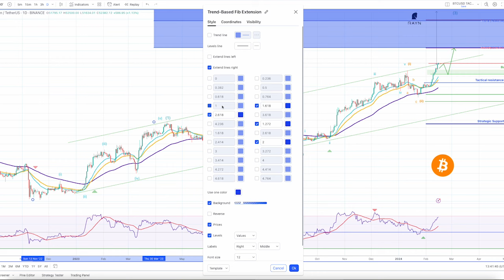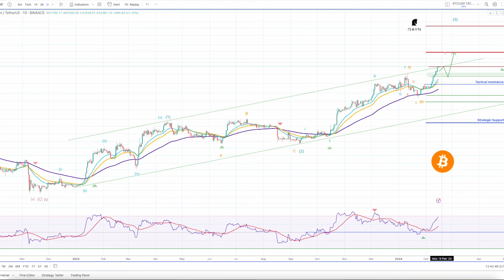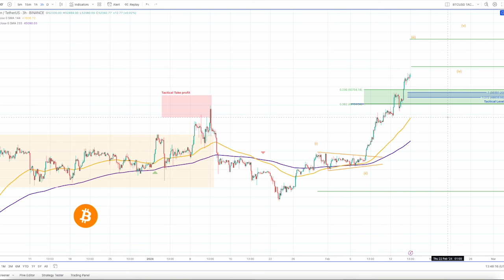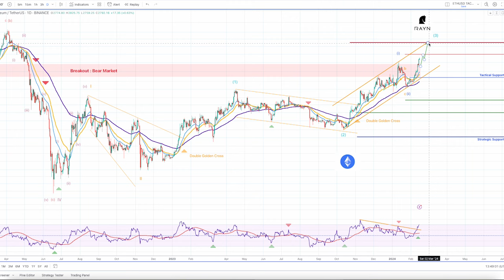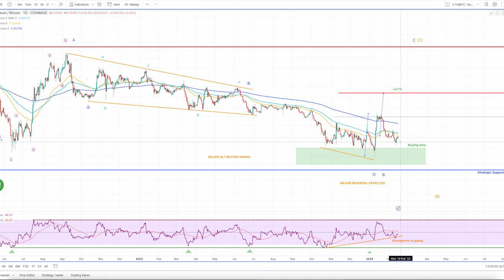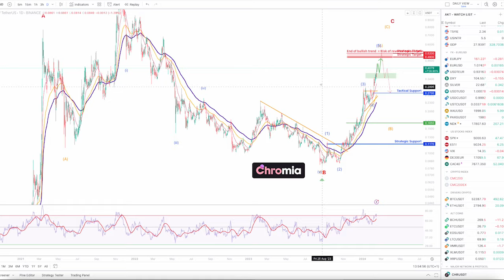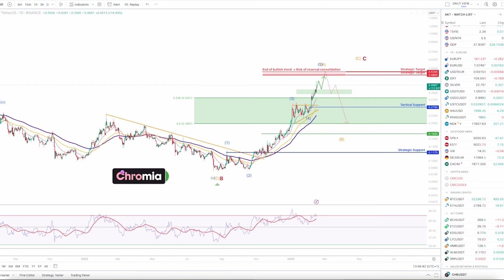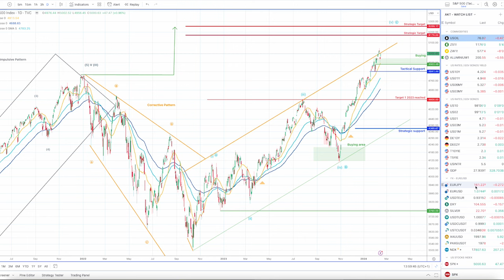BTC & ETH : Acceleration ! Les Secrets des Prochaines Fluctuations